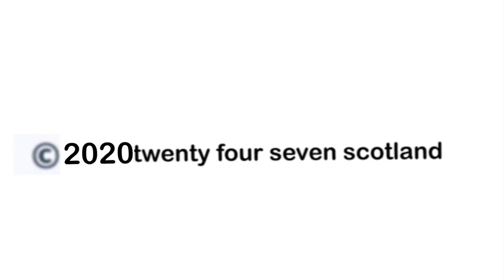Rakish Bingham , NEW SIGNING, what’s does Rakish bring to Dundee United